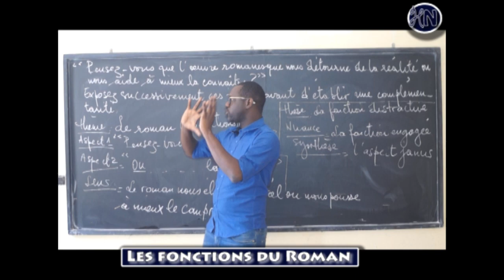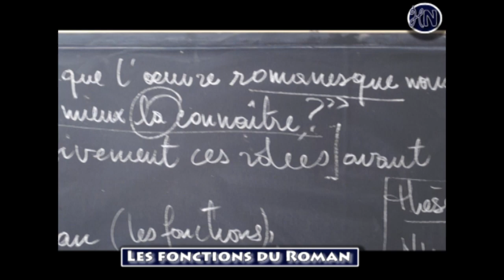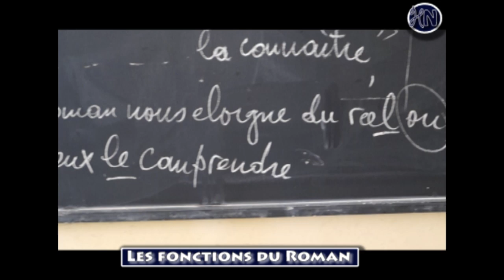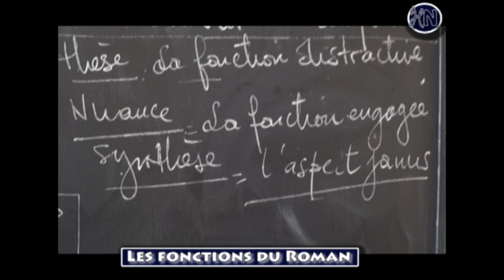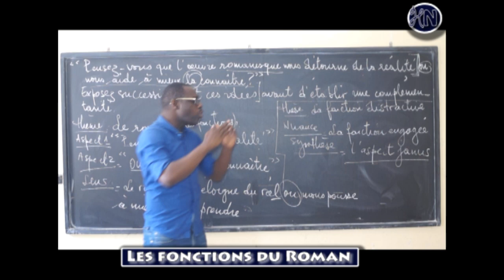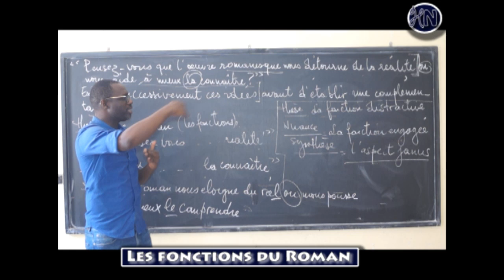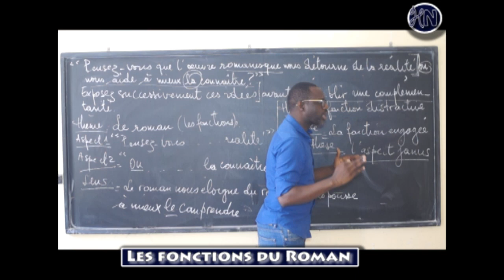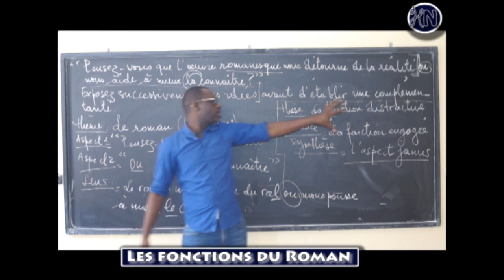Le Roman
Découvrez tous les contenus de la chaîne incontournable